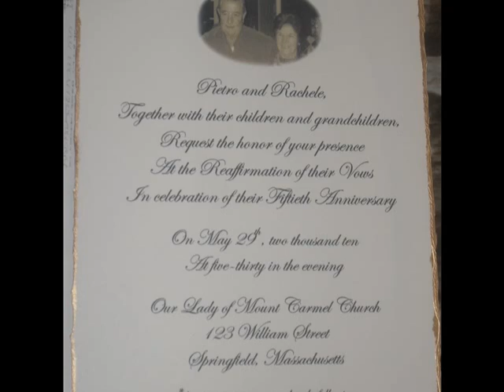50 Anni Di Amore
Springfield -MA-
USA